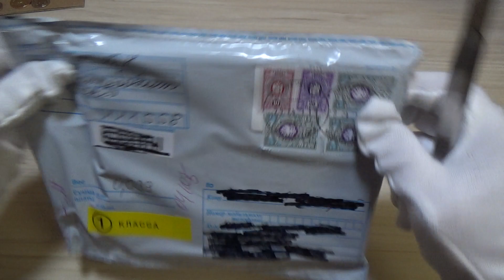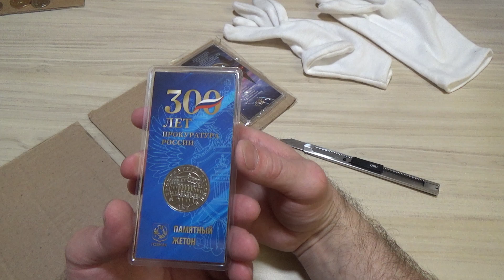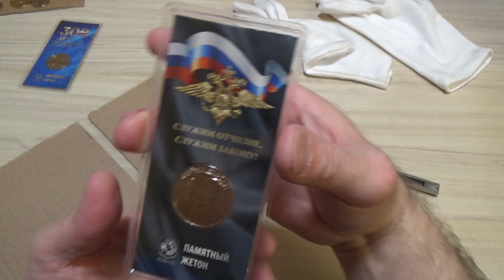Памятные жетоны России с интернет аукциона МЕШОК (hadavang)